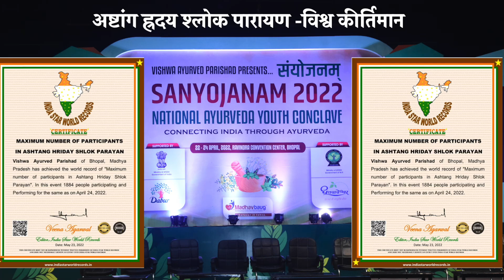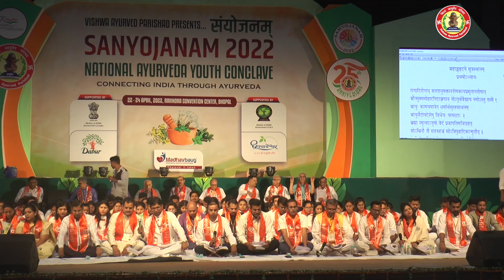Ashtang Hridya Shloka Parayan- World record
A world record was created by Vishwa Ayurveda Parishad on 24th April 2022 during Samyojanam 2022 at Bhopal.